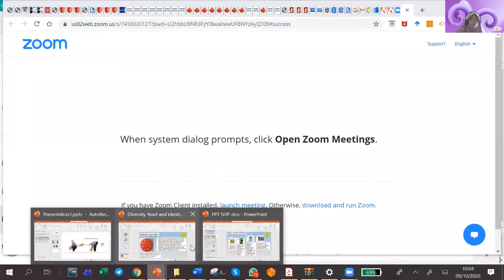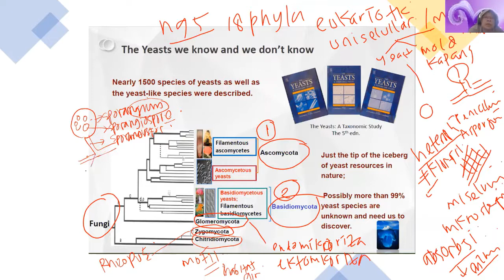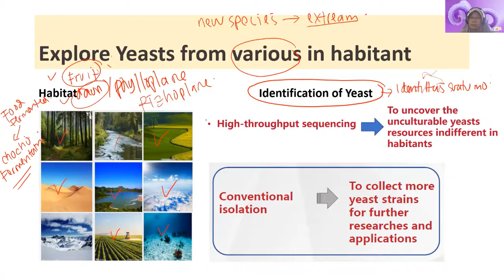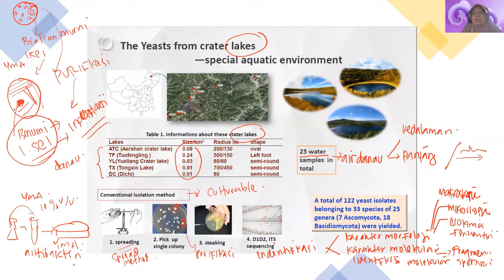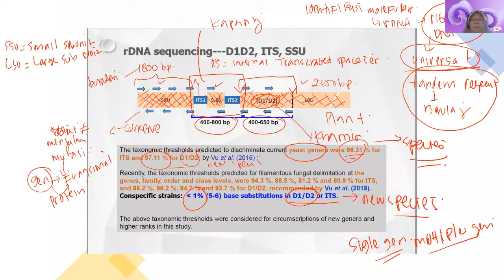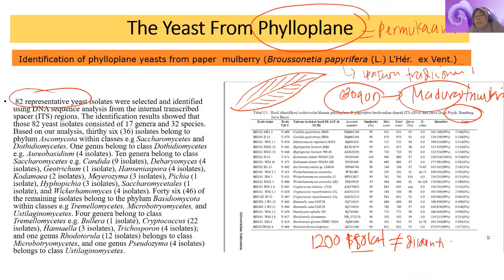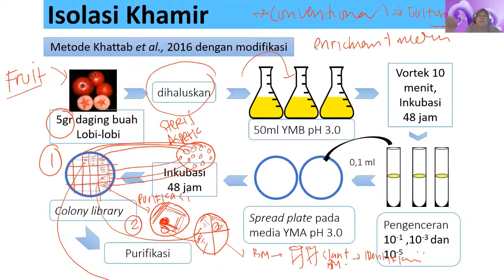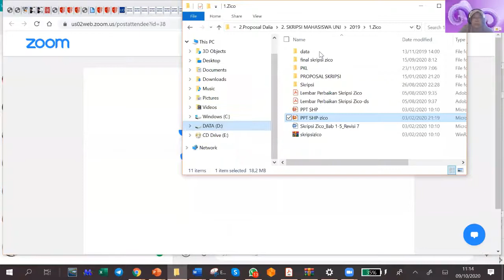Diversity of Yeast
Khamir adalah mikroorganisme fungi eukariotik yang unisellular, dapat ditemukan di berbagai macam habitat seperti di perairan, di daun, di buah, di berbagai macam habiat. Khamir tersebut  memiliki bioprospek yang sangat bermanfaat bagi manusia, antara lain sebagai biofluel, sumber protein, sumber enzim, berguna sebagai agen probiotik dan masih banyak manfaat lainnya. Disampaikan oleh Dr Dalia Sukmawati, M.Si- Dosen Prodi Biologi Universitas Negeri Jakarta.